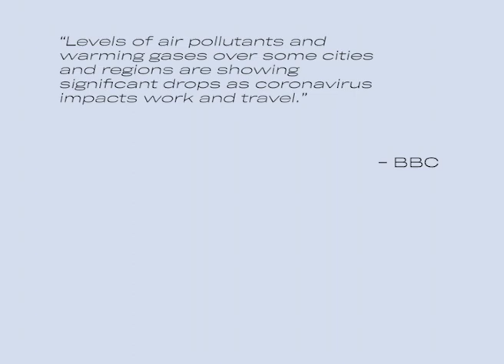CORONAIR OFFICIAL TRAILER 2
Considering the state of emergency regarding the current coronavirus epidemic, worldwide air pollution has rapidly declined. Unfortunately, this won't be a persistent phenomenon, as air quality is estimated to obtain its previous status when the crisis has diminished. In consequence, fresh breathable air will be unobtainable and become a highly valued luxury asset. What if we had now a chance to capture the unpolluted air and consume at times when it would become a rarity again? We are three young designers from Munich, Zurich and Estonia who have found a way to realize this possibility.

CORONAIR offers an ideal solution in the form of a gadget, which allows capturing the unpolluted fresh air and storage for times when it would become a rarity again. Based on innovative design and futuristic aesthetic, CORONAIR can additionally be used as a decorative object in interior space. Having the possibility to attach several mouthpieces, air consumption could be an enjoyable social event together with friends or family.